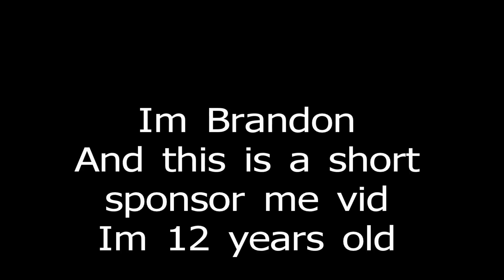Snowboarding at Afton Alps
Snowboarding at afton alps. It was a fun day snowboarding. Sorry for only recording jumping. Im in the blue coat.